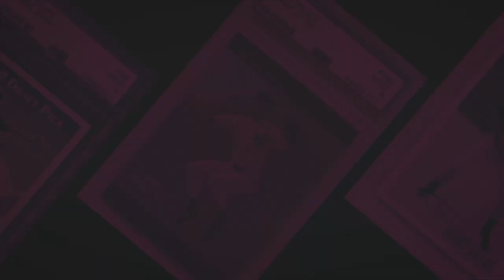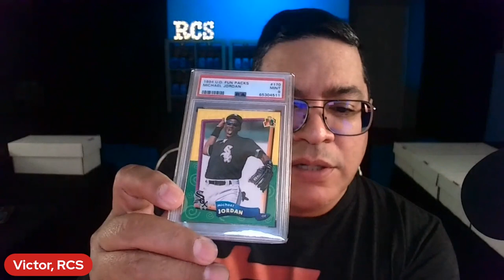THINGS THAT CONTINUALLY ANNOY ME ABOUT THE SPORTS CARD HOBBY!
It's healthy to vent occasionally. You know get some things off my chest that continually annoy me about hobby content creators and the hobby of sports card collecting overall.

Victor,
Your RC Resource